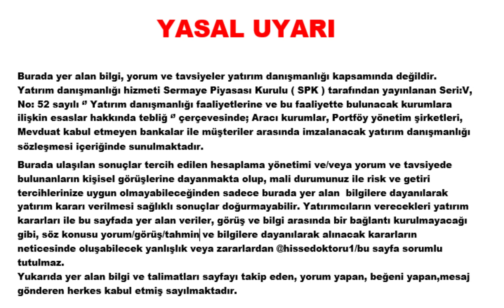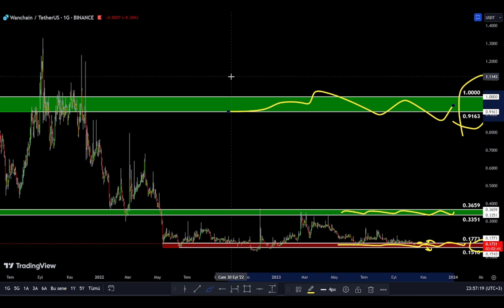WAN COİN DESTEK VE DİRENÇ BÖLGELERİ